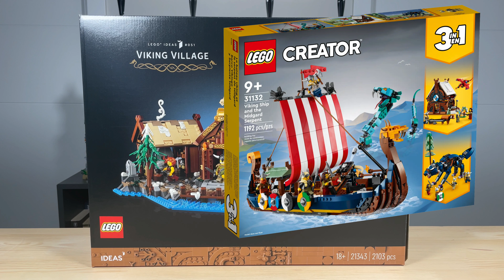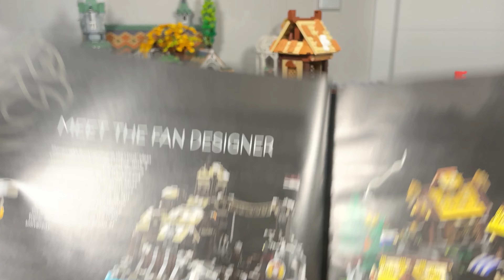LEGO IDEAS 21343 Poblado Vikingo OPINIÓN compartida con mi hija | Viking Village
Montamos y te contamos cómo es y si merece la pena este Poblado Vikingo de LEGO, set 21343 🎯

Un análisis detallado de este set de la línea de LEGO IDEAS, que tiene un precio irresistible  ✨

―――― 🤝 CONECTA CONMIGO 🤝 ――――

―――― 🔎 GUÍA 🔍 ――――

0:00 ➜ Viking Village 21343
0:52 ➜ Aldea Vikinga LEGO
3:39 ➜ Minifiguras
6:13 ➜ En detalle
10:19 ➜ ¿Merece la pena?

―――― 🤝 APÓYANOS 🤝 ――――